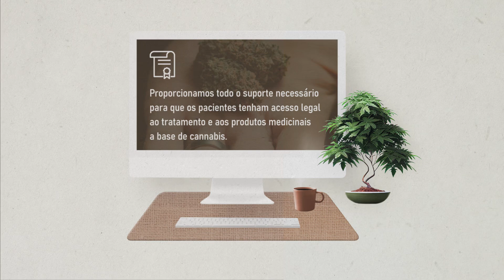Comece seu tratamento com cannabis medicinal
Para ter acesso a cannabis você precisa primeiro agendar sua consulta no Ganja Care pelo

Já tem a prescrição e a liberação da Anvisa? Só acessar para realizar a compra do seu medicamento.